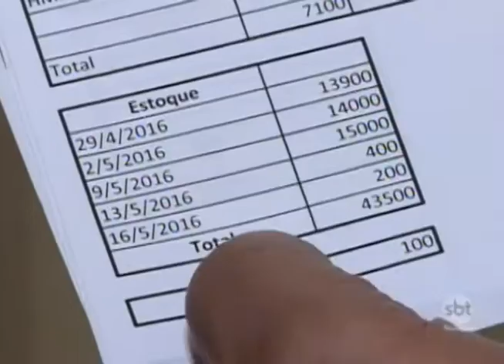Governo de SP decide prorrogar vacinação contra a gripe